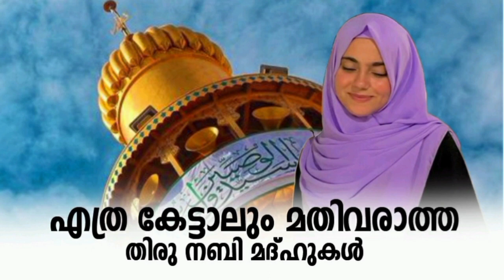ജനലക്ഷങ്ങൾ ഏറ്റെടുത്ത മദ്ഹ് ഗാനങ്ങൾ |New Madh Song Songs 2022|Selected Devotional Madh Song